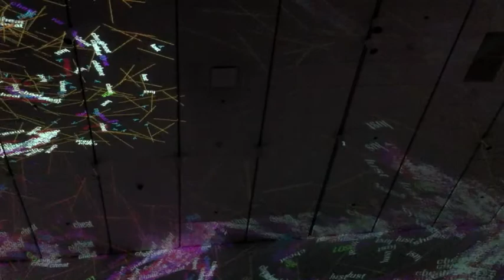Blink Flowing Word installation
This was an amazing video installation of continuous flowing words on walls. The words and patterns never repeated exactly. This was shot with a hand held iPhone and moved to give a sense of the place. People entered freely into the space and became immersed.